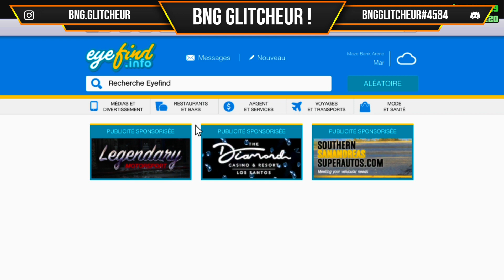*GLITCH* NEW SOLO MERGE ARENA MASSIF FACILE ET RAPIDE SUR GTA 5 ONLINE 1.52 ! PATCH❌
🐦Twitter 👉 BNG GLITCHEUR
👤Facebook/Messenger 👉 BNG GLITCHEUR
☑Discord 👉 BngGlitcheur#4584
Dans cette nouvelle vidéo, je vous présente un tout nouveau merge car2car massif en solo ! Super facile et rapide avec l'arène 👍🔥
⚡POUR PARTICIPER AU COMPTE LOBBY DES 1,000 ABONNÉS IL FAUT :
- ÊTRE ABONNÉ À TOUTES LES CHAINES CI-DESSOUS ⬇️☑
- LIKER TOUTES MES VIDÉOS ☑
- COMMENTER JEPARTICIPE ☑
- PARTAGER À TOUT SES POTES ☑
BONNE CHANCE À TOUS ❤⚡✌
+ 2 AUTRES CADEAUX POUR 2 GAGNANTS EN PLUS 😊💪🔥

🔵Collab🔵

⚪Poto⚪

🟢Frérot🟢

Restez très actif on vous envoi du lourd
Très bientôt 😊😘
1K❤⚡
2K⏳⚡
3K⏳⚡
4K⏳⚡
5K⏳⚡
^TENUES MODDÉES^
*GLITCHS TOUJOURS FONCTIONNELS*
🔵Likez💙
⚪Commentez🤍